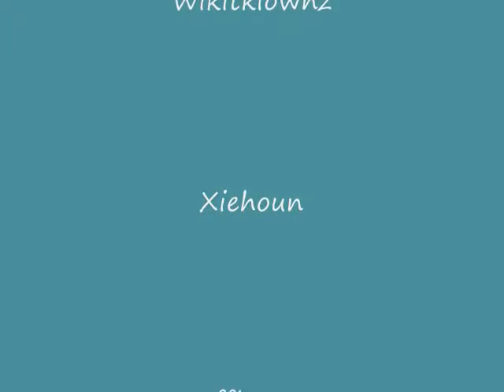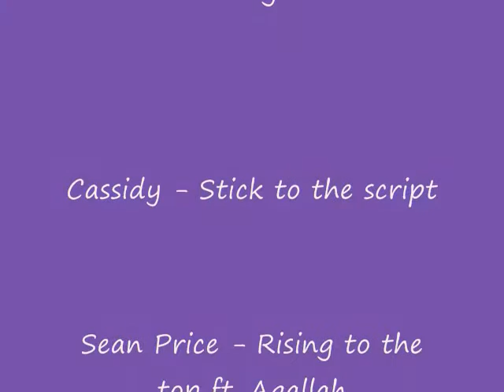Quest for a Slayer Helm - Puremikeg943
Two weeks of 'on and off' slayer training finally pays off when I finally get that slayer helmet, this video shows a couple of the slayer tasks I had while i was muted and me joking around with my buddy Death Raz0r.